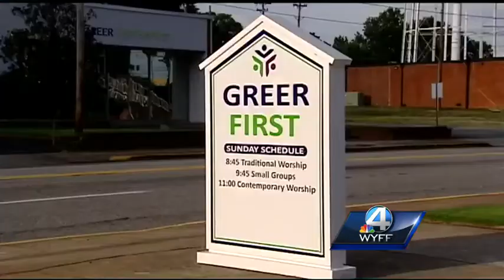Lightning strike sets Greenville apartment building on fire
A lightning strike set an apartment building on fire as storms rolled through Greenville County Thursday afternoon.